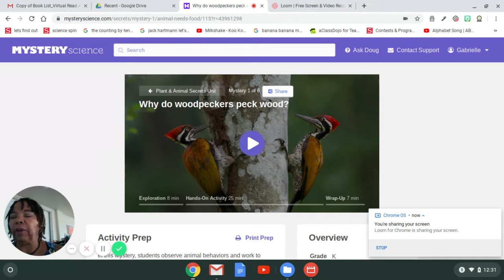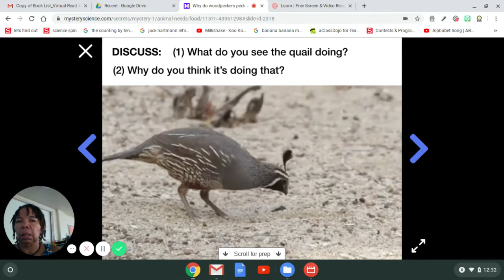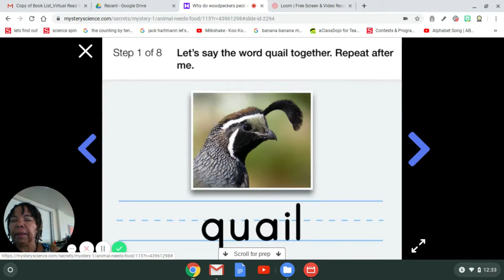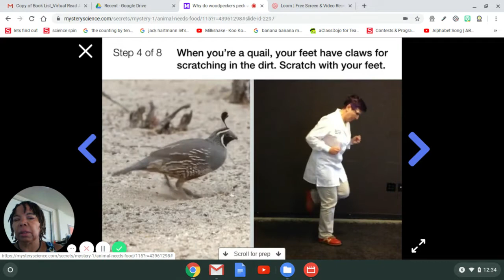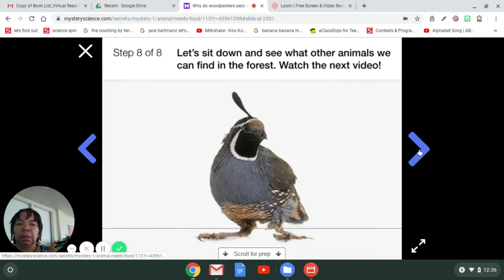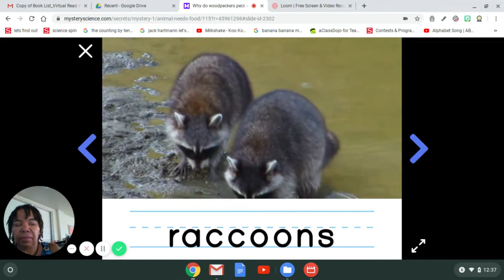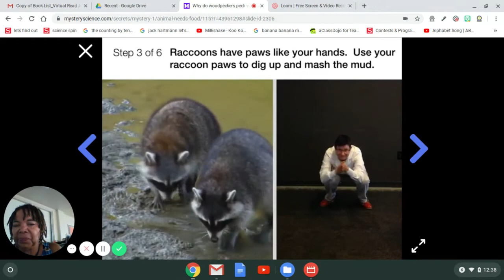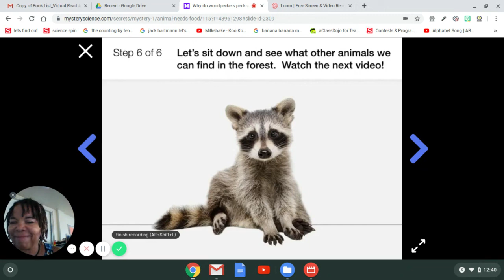Why do woodpeckers peck wood? SCI W4D1